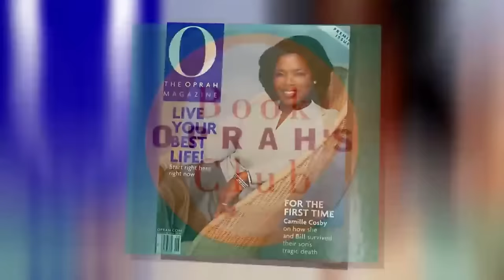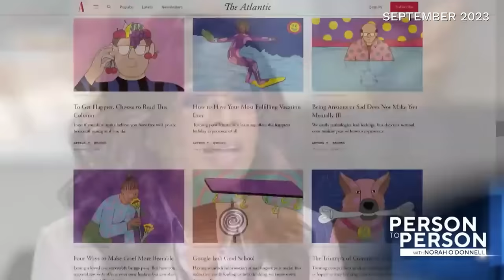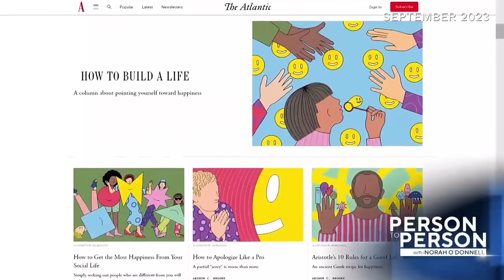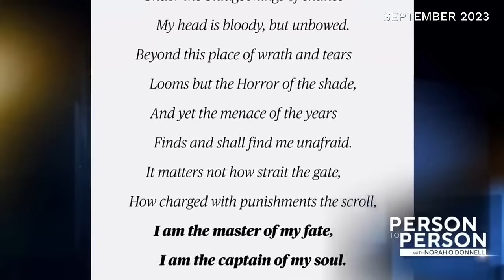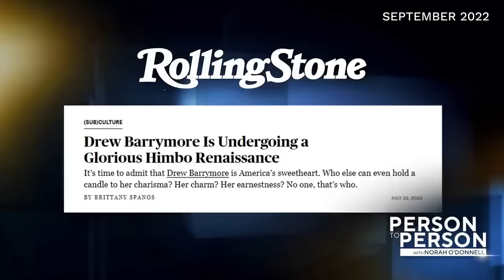Extended interviews: Oprah Winfrey and Drew Barrymore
Here's a look back at some celebrity guests who have sat down with Norah O'Donnell in recent years for "Person to Person," including Oprah Winfrey and Drew Barrymore.

0:00 Intro.
1:15 Oprah Winfrey interview
22:16 Drew Barrymore interview